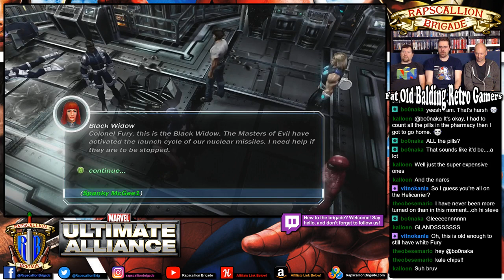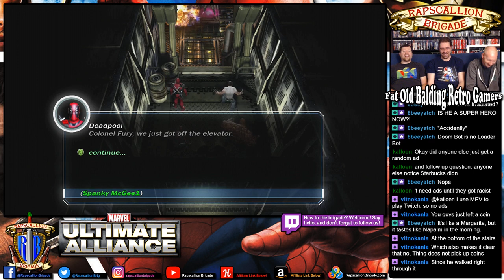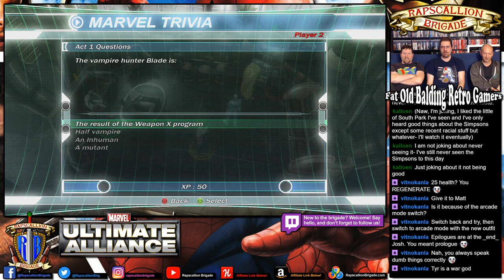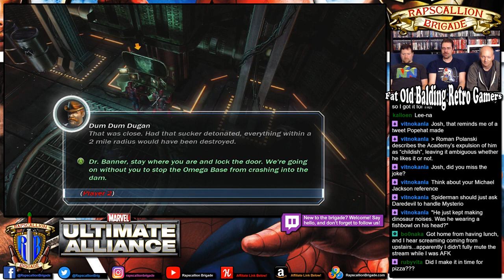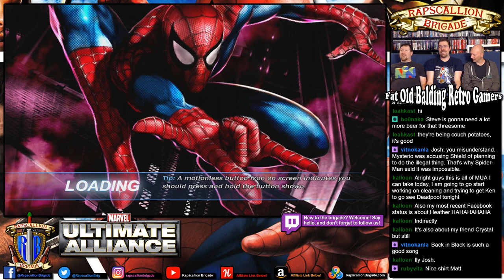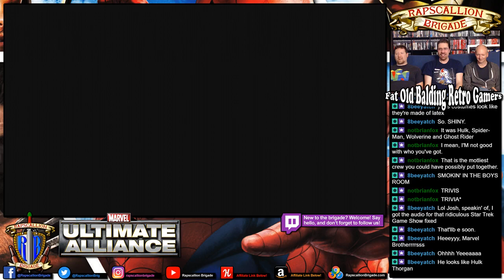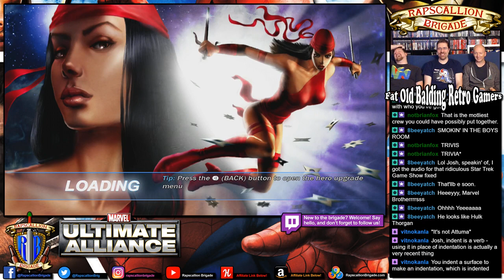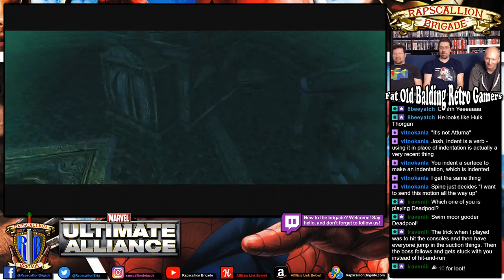The Fat Old Balding Retro Gamers play Marvel Ultimate Alliance (Part 1)